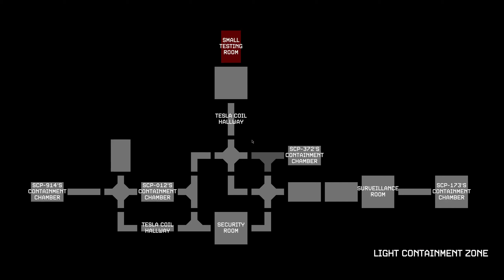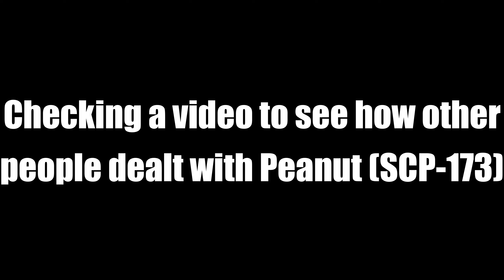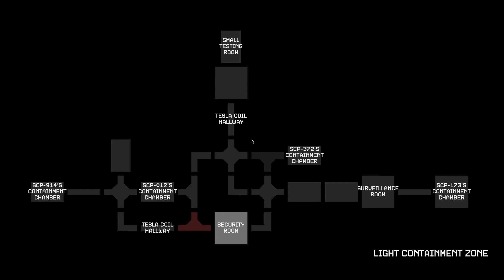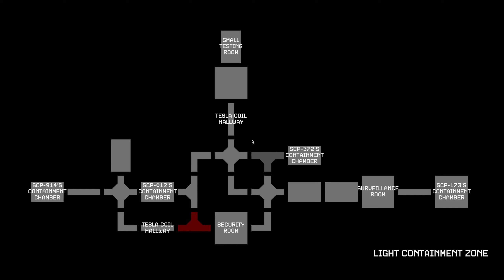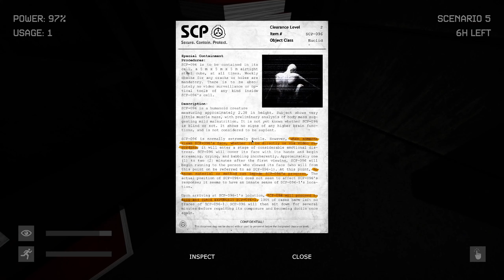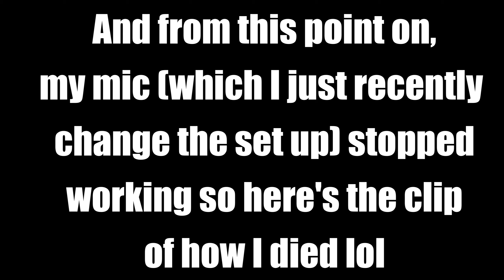Peanut Go Away!!! | SCP Observer 3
I am continuing the SCP Observer as it is quite a fun game ngl. And btw I didn't expect the last video to get that many views so thanks to everybody who continues to watch me cluelessly playing this game XD (Couldn't say it in the video cause this was finished before I even posted the last one)